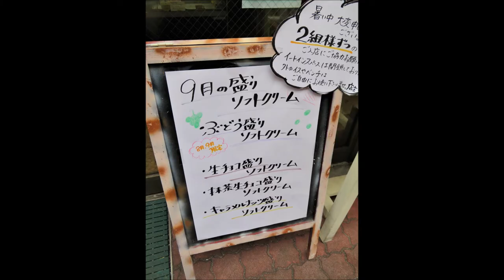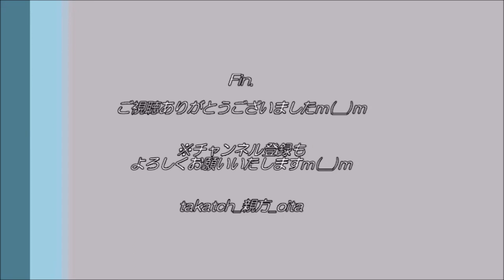【大分スイーツ🍦】杏樹 ゴトー饅頭店＠別府浜脇～季節の果物をド～ンと！🍇～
「浜脇温泉街で、季節の果物と甘いスイーツを堪能♪」

浜脇温泉街にあるお菓子屋さん。
和菓子や洋菓子など、バリエーション豊か！
オシャレなバースデーケーキも予約で注文可のようです！

発祥は、明治４２年創業の永石通りにあった「ゴトー饅頭店」
２０１４年に現在の浜脇温泉街に移転し、「杏樹」とします。

最近SNSや別府の友人から紹介されておりました！
注目店にようやくお邪魔いたしましたm(__)m

・住所→大分県別府市浜脇2-2-3
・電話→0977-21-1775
・時間→9:30～18:00
・定休→日曜日
・交通→JR東別府駅から徒歩約５分